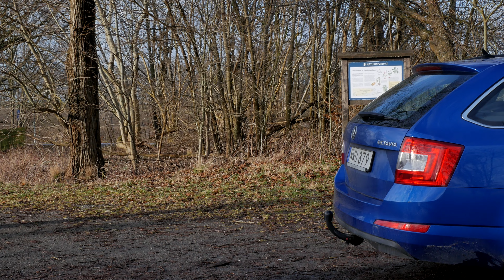What is the Anthropocene?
This video tells you about the Anthropocene as a concept and idea. While in March 2024 the International Commission on Stratigraphy rejected the Anthropocene as a replacement for the Holocene, they also stated that it was an important idea outside of Geology. The video ends with a teaser toward the next video, about Gaia.

(June 6th 2024: I noticed today that at 8 to 13 seconds I spelled Boundaries as boudaries
and I failed to see this until long after the upload. It is next to impossible to fix this now and if this bothers you... I am sorry!)

Recorded during March, April and May 2024 with Lumix G80 and Lumix G9 with Sennheier MKE 400 microphones or the Hollyland Lark 150 Wireless microphone kit. Edited using VideoPad v 16.09. Music can be found on Uppbeat.

Timestamps:
00:00 Intro to the series
01:25 An everyday adventure or excursion
02:09 Golden Spikes and geologic time
08:59 What does Geology have to do with the Anthropocene?
09:18 Leaving the excursion, going to a university
11:30 The ICS deliberates
15:00 The ICS says no... but ...
17:15 Outro, teaser next lecture

Partial list of references for this and the other two video lectures in the series can be found in the description in the third video, at this link:

Pictures, diagrams etc.
All pictures, video sequences, diagrams made by the Joseph Strahl unless overwise referenced in the video lectures OR the pictures are in the public domain OR it was not possible to find a picture credit.
Joseph Strahl also wrote a number of original scripts from which much of the video lectures were based on. These scripts were based on his prior knowledge or (re-)reading of some parts of articles or books. The picture in the thumbnail of "Earth" with garbage underneath was created by Craiyon based on one of my prompts.

Joseph "Joe" Strahl is an employee (2024) at Malmö University (MAU) but these lectures were not made for the university per se. The content was not made or produced as an employee for MAU but with an understanding that the content could be useful in specific courses at MAU. Opinions expressed are not necessarily the same as Strahl's employer. However, these video lectures in their unedited entirety can be freely used in courses at Malmö University or any other university provided credit is given for the contents and delivery.

Strahl has not been given cameras, microphones, tripods, drones or other photographic, audio or videographic gear for review and much of the gear used for the production of the video lectures he has purchased with his own earnings. Photographic/videography gear with brand name may unintentionally appear in the background of a video lecture. I do, however, in the final credits of the last of the three videos mention which system camera system that I use which in part is out of an interest in having the lowest possible environmental footprint when selecting among systems and system cameras. This is also included to answer potential questions "which gear did you use to make the videos?"

The settings in YouTube are supposed to limit or prohibit sampling or similar for incorporation into a video production of your own. Consider that the music used in parts of the three video lectures is licensed to me and your re-use and posting this to another YouTube channel or other social media or other form of production is a violation of copyright and, for YouTube, could give you a strike on your channel. I am in no way responsible for your potential misuse of the music selections that I have included in my YouTube channel.